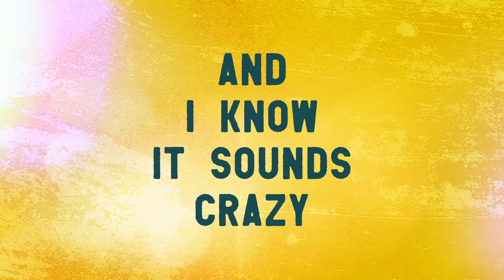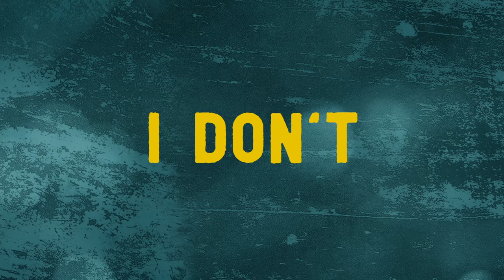Steven Lee Olsen - Talkin' About Last Night (Lyric Video)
Official Lyric Video for Steven Lee Olsen’s “Talkin' About Last Night”

LAST NIGHT WAS KINDA CRAZY
STILL BUZZIN BUT BABY WHO CAN BLAME ME
SPINNIN YOU AROUND ON THE FLOOR UNTIL LAST CALL
AND WE WEREN’T EVEN DRUNK AT ALL
THE GUYS WERE LOOKING AT YOU
BUT YOU WERE LOOKING AT ME
AND INSTANTLY BABY I KNEW
AND I KNOW IT SOUNDS CRAZY

BUT WHAT IF I TOLD YOU YOU’RE THE GIRL OF MY DREAMS AIN’T EVEN ASLEEP
AND I NEVER WANT TO BE AS LONG AS YOU
ARE RIGHT IN MY VIEW YEAH THIS ALL KINDA HIT ME OUT OF THE BLUE
AND EVEN IF THE OCEANS ALL RUN DRY,
EVEN IF THE SUN FALLS FROM THE SKY
I’D STILL BE TALKING ABOUT TALKING ABOUT LAST NIGHT

LAST NIGHT WAS AMAZING
GOT ME CANCELLING PLANS I’VE BEEN MAKING
GIRL I’M DONE YOU THE ONE THAT I WANNA CALL
NO THIS WASN’T THE PLAN AT ALL
THE SIGNS WERE POINTING AT YOU
AND YOU WERE LOOKING AT ME

I KNOW I KNOW IT WAS ONLY ONE NIGHT
AND I DON’T I DON’T, WANNA BE THAT GUY

ID STILL BE TALKING ABOUT TALKING ABOUT LAST NIGHT